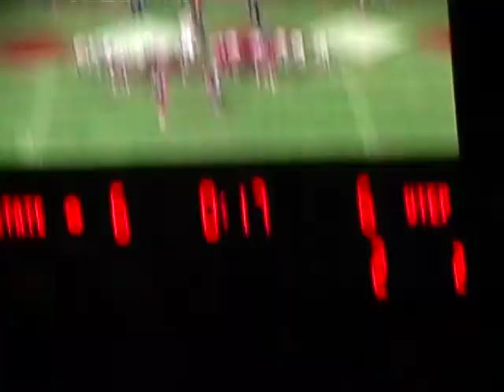NMSU touchdown Pass. (UTEP vs NMSU 2011)